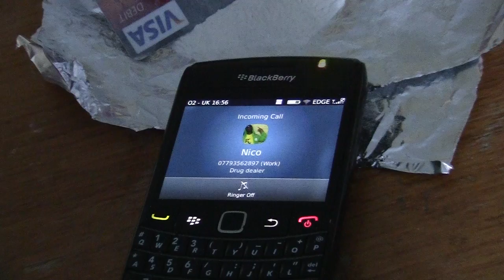final final trailer